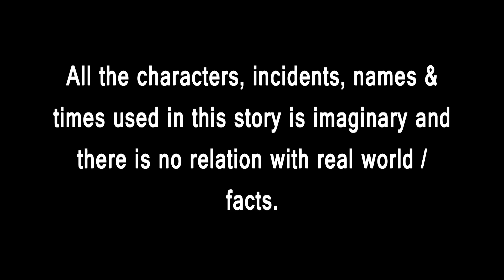Kukuda Gacha | Odia Cartoon | Odia Bird Stories | Odia Chadhei Gapa| Odia Moral Story